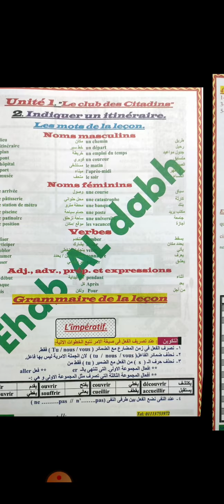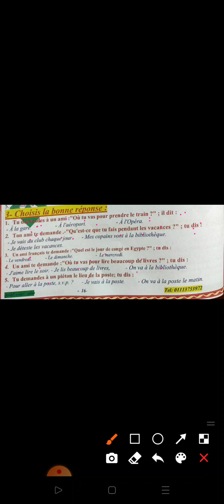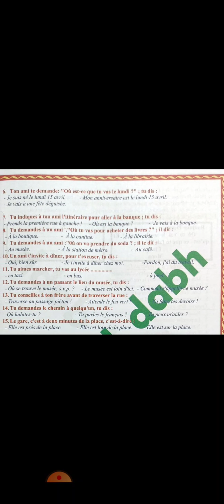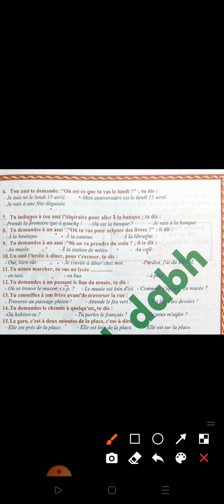لغةفرنسيةتانية_ثانوي 2022 درس 2 مواقف مع مسيوايهاب الضبع